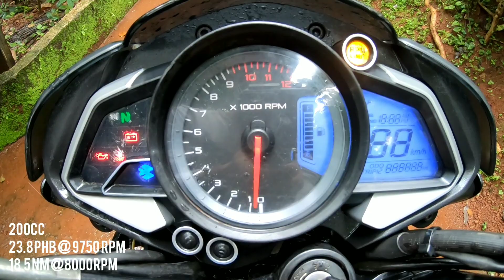NS 200 top speed 2019 model | top end | bajaj -Top Speed - Bajaj Ns Top End -Ns Top Speed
Bs4 Ns 200 2019 model top speed
If have like this video please do support...

വീഡിയോ  ഇഷ്ട്ടപെട്ടാൽ  ഒന്ന് സ്‌പോർട്ട്  ചെയുക...

Helmet :
Bilmola rapid

Bike :
Ns 200 2019 model